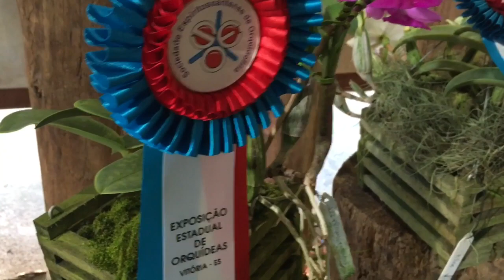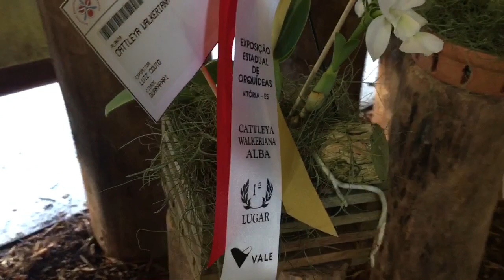ORQUÍDEAS FLORIDAS E DICAS DE CULTIVO NA EXPOSIÇÃO DA VALE DO RIO DOCE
Apresento nesse vídeo florações e dicas de cultivo de orquídeas premiadas na exposição da Vale do Rio Doce no Espírito Santo. Cattleya walkeriana, Cattleya aclandiae e muito mais.